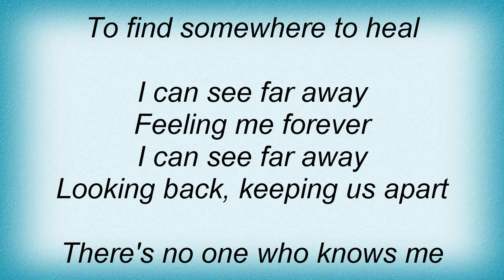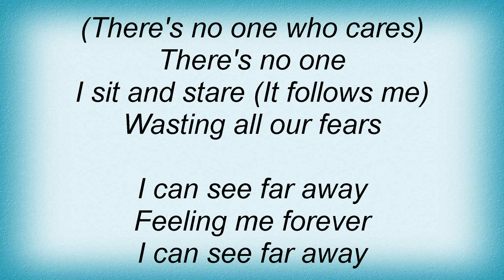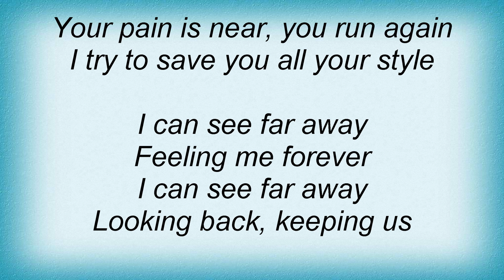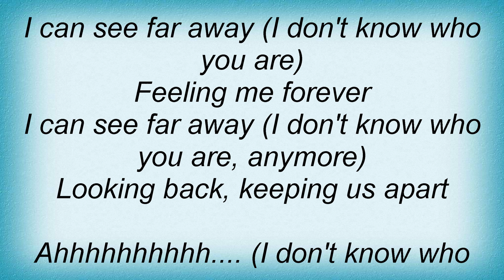Alice In Chains - Distance Aside Lyrics